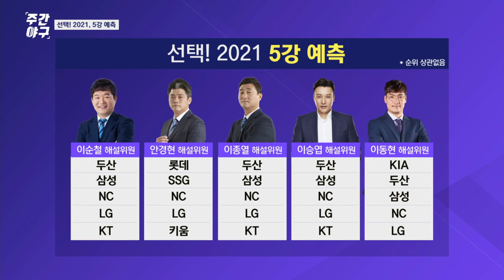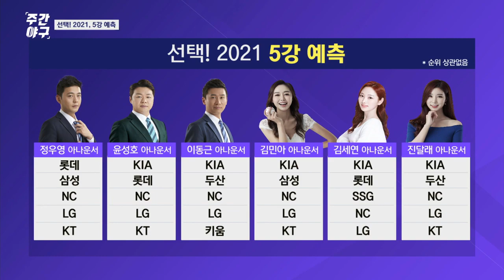개막 2주 후, 해설위원의 5강 예측은 바뀌었을까? [주간야구]